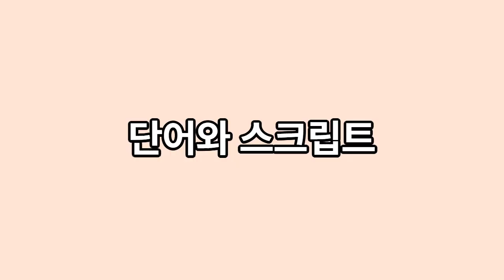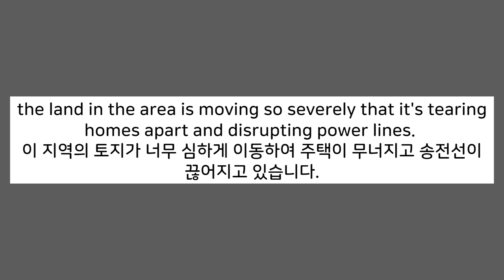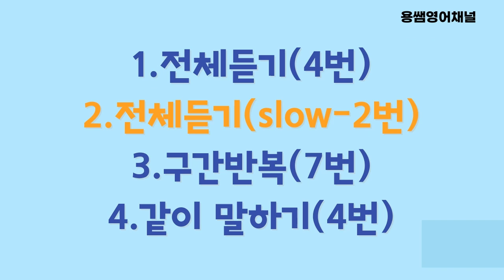[CNN뉴스쉐도잉영어-캘리포니아 집이 무너지고 있다#1]구간반복쉐도잉뉴스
캘리포니아의 멋진 전경으로 유명한 마을이 땅이 이동하면서 집들이 무너지고 있다고 합니다. 어떤일이 발생하고 있는 걸까요?
*state of emergency:비상 상황
*land shifting:땅 이동
*severely:심각하게
*tear apart:허물다, 해체하다
*power lines:전선
*for decades:수십년간
*get worse:악화되다
*edge:끝, 가장자리
*landslide:산사태
*Earth:지구, 땅, 지면
등의 단어도 알아봅시다.반복쉐도잉영상,  기본, slow, 스크립트 , 구간 반복 등을 통해서 원어민들이 쓰는 표현 등을 익힐 수 있습니다.